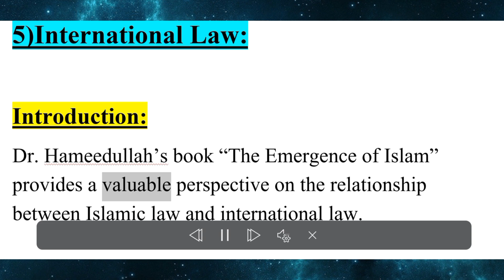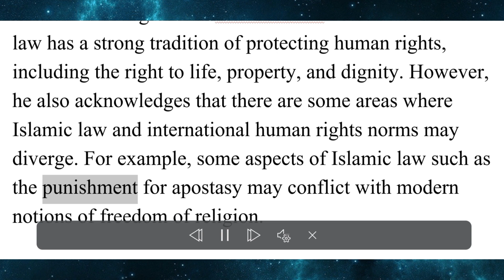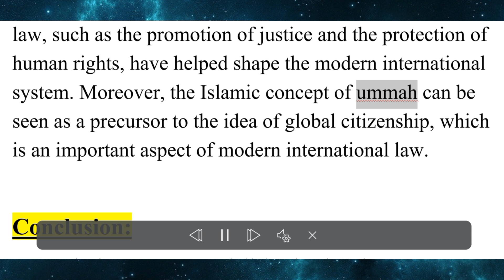Emergence of Islam|the international law|part5 |Dr hameedullah